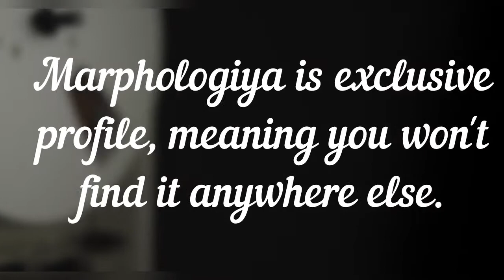Greeting from Marphologiya. Special message for new subscribers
Our team consists of two people. The main one is our composer (Maphologiya) and manager / designer (Adalhelma).
You could already hear our music in the video here (on YouTube) (P.S if you found such of them, we will be grateful if you share the link with us).
In addition to creating our own music, we also help other musicians with recording, mixing and mastering.
We are a multifaceted team that is ready to work in different directions, we are ready to grow and develop, our main goal is to become popular (like everybody)